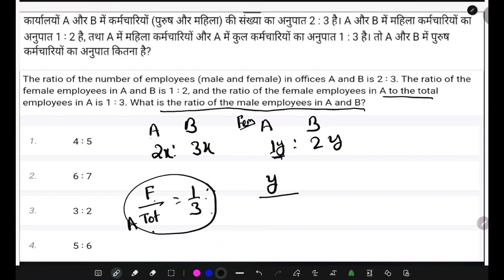The ratio of the number of employees (male and female) in offices A and B is 2 : 3. The ratio of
The ratio of the number of employees (male and female) in offices A and B is 2 : 3. The ratio of the
female employees in A and B is 1 :2, and the ratio of the female employees in A to the total
employees in A is 1 : 3 What is the ratio of the male employees in A and B?

math tricks
maths tricks
ssc maths
ssc chsl
ssc cgl maths classes
most important concept for ssc cgl
algebra most important concept for ssc cgl
important maths formula
ssc exam
ssc cgl mains maths
maths shorts
ssc gd maths important questions
gagan sir maths
ssc cgl maths formula